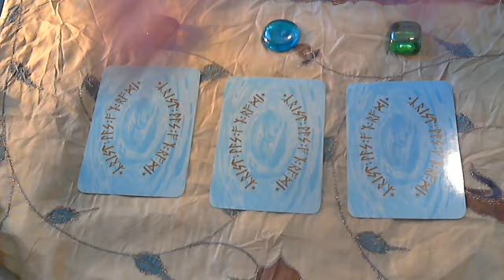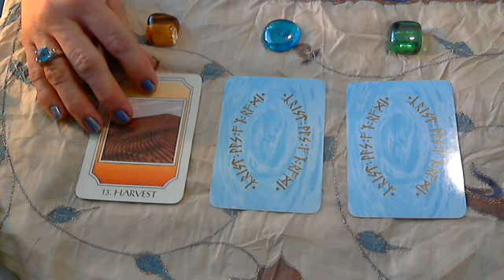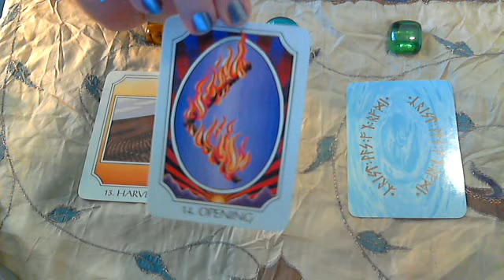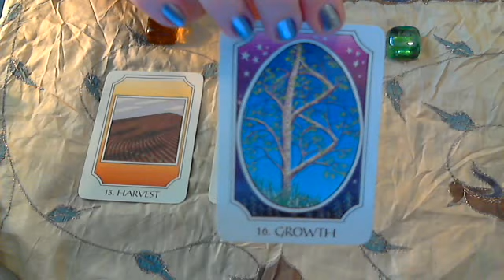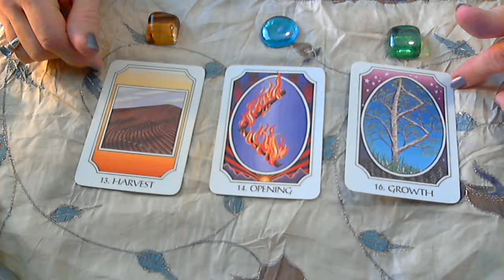Akashic Inspirations - Gratitude to Those who Support Us October 5, 2012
The Rune Cards -
Harvest
Opening
Growth